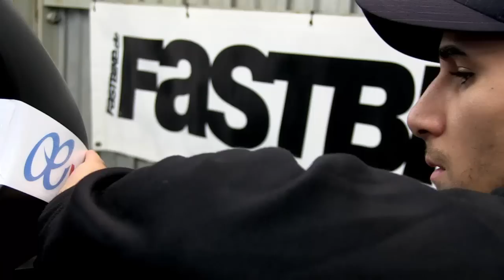Luis Salom analiza la pretemporada de Moto2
Antes de empezar mañana martes los tres últimos días de test oficiales de la pretemporada en Jerez, Luis Salom hace una primera valoración de estos primeros meses del año.